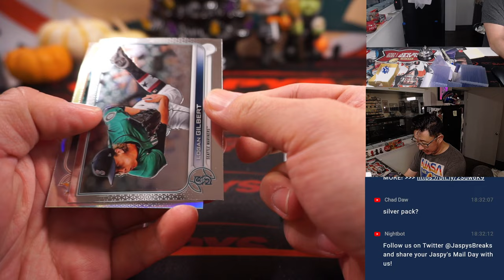Silver Pack ~ Th, 10.20.22 ~ 2022 TOPPS CHROME BASEBALL 1BOX HOBBY BREAK #3 *RT*